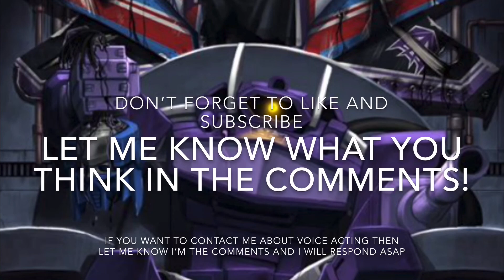G1 TRANSFORMERS: Shockwave voice impression | Prime brix voice impressions